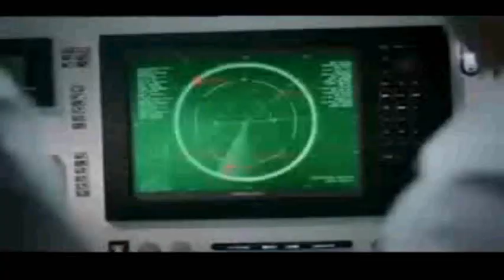Mike Foyle - Shipwrecked (Cyberdesign Remix)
Credits:
Mike Foyle - Shipwrecked
Videoclips are from: SMIRNOFF Commercial, deep impact, National Geographic